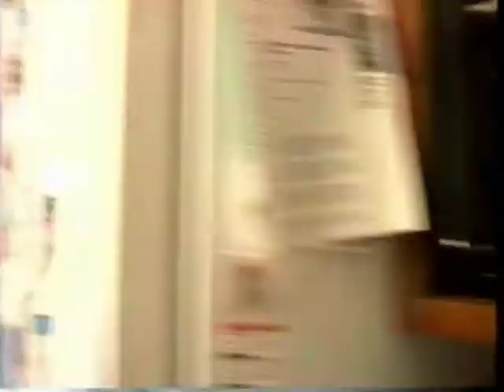2001-30A-1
Picnic 2001